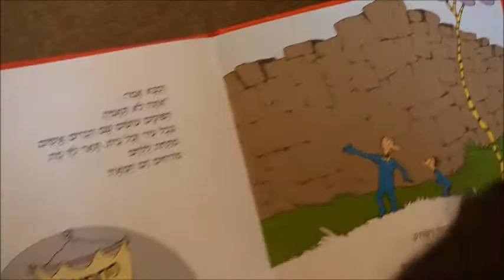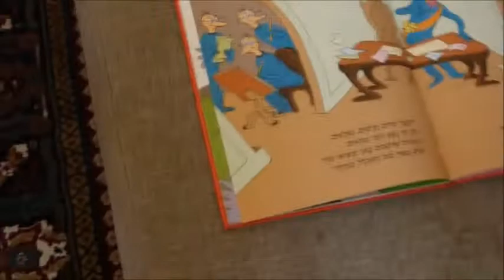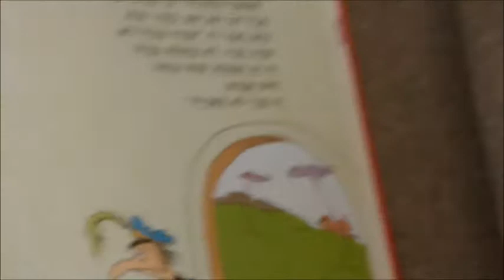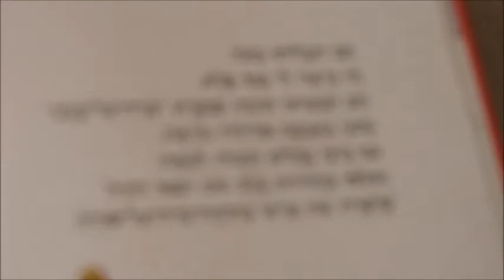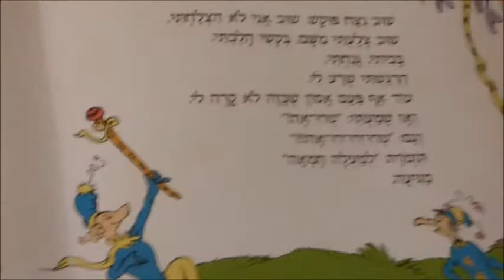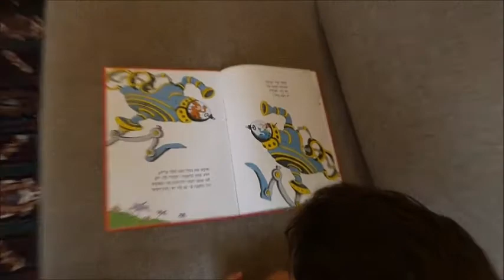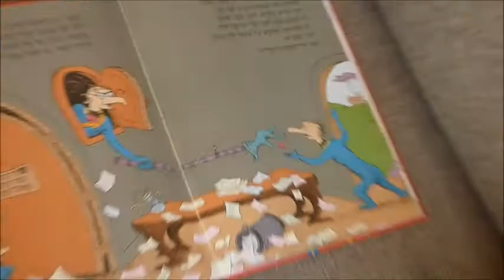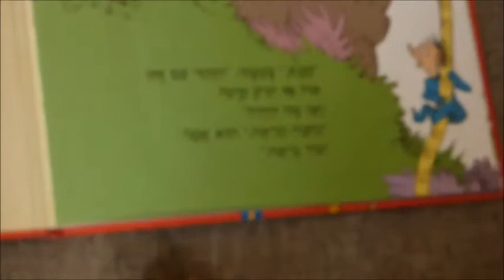המלחמה הגדולה על החמאה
אביב מקריא את המלחמה הגדולה על החמאה. אוגוסט 2015